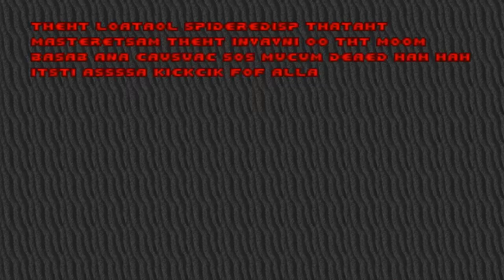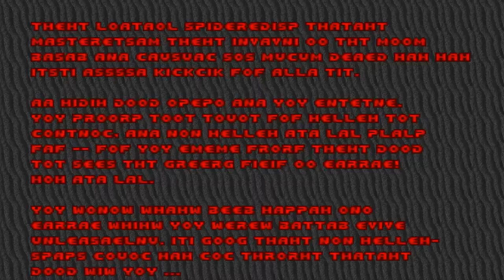Doom with ThT UltiitlU DooD.E3M8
E3M8:DissiD